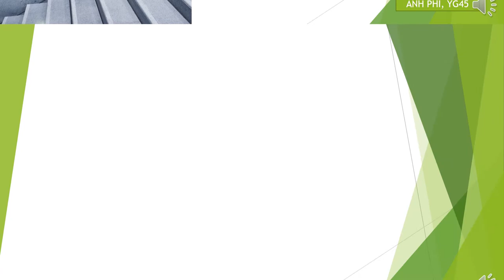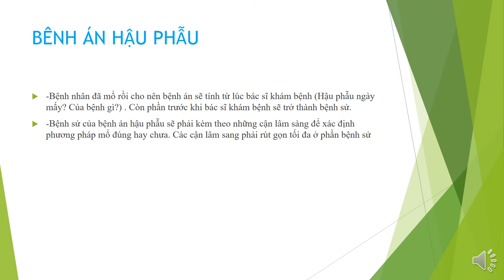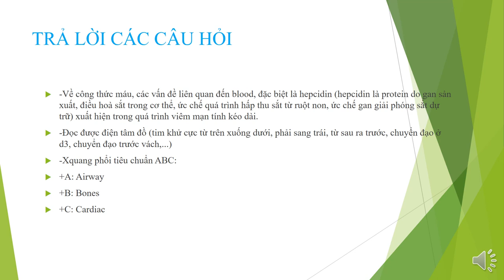4-4-2022, Phi Y45, bệnh án niệu.